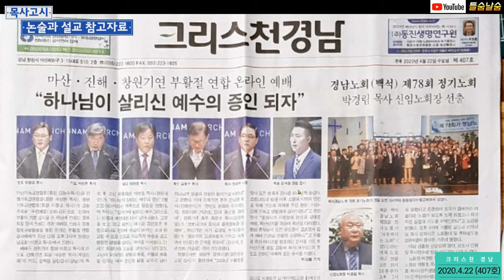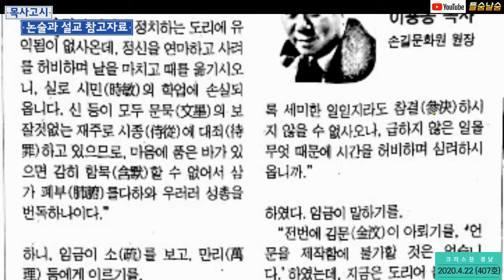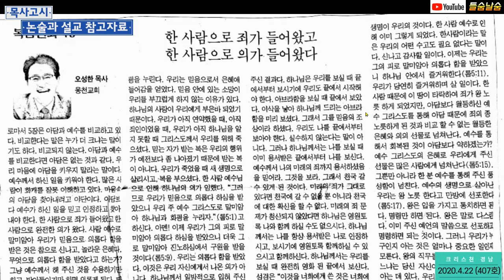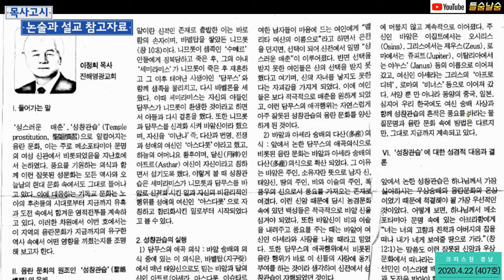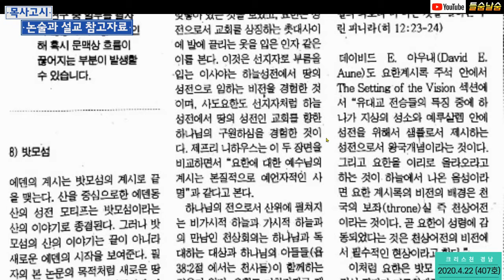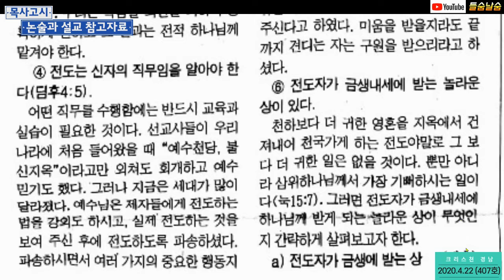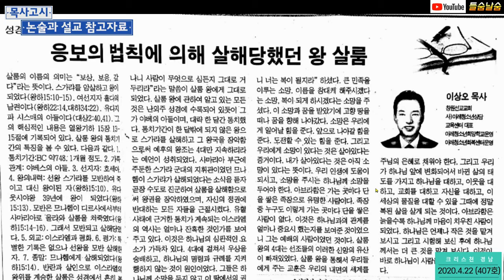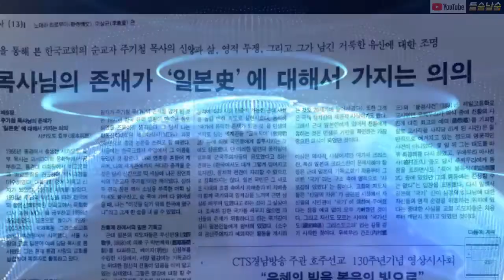목사고시 대비 설교 및 논술 참고 자료(신문)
목사고시의 설교와 논술을 대비하여 크리스쳔 경남 신문(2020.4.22/407호)에 있는 관련 글들을 읽어 드립니다.  목사고시, 논술과 설교에 도움이 될만한 글들을 무작위로 선별 차출하였습니다.  목사고시를 앞두고 있는 전도사님들에게 도움이 되었으면 좋겠습니다.